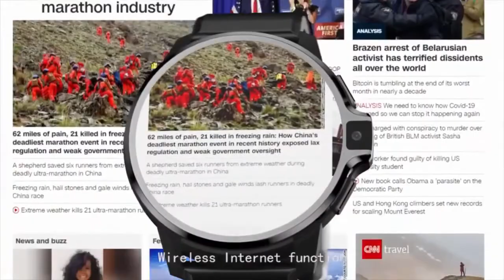iSEN DS30 - un smartwatch cu Android, 4g, 4 Gb ram si memorie 64 Gb